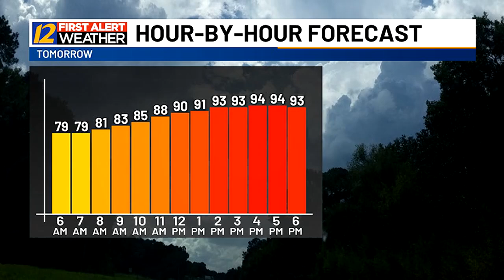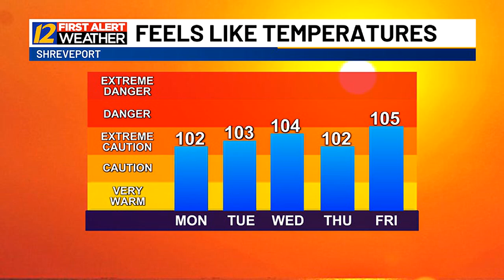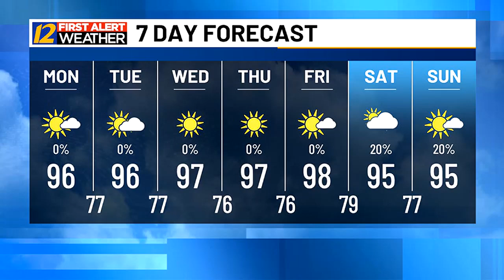CJ's Sunday afternoon weather update